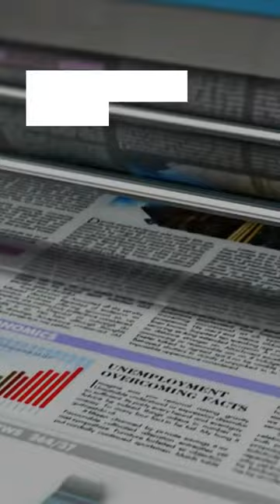L'ancien Premier ministre Noureddine Bedoui placé sous mandat de dépôt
L’ancien Premier ministre Noureddine Bedoui est rattrapé par des affaires de corruption qui remontent au temps où il assumait les fonctions de wali à Constantine.